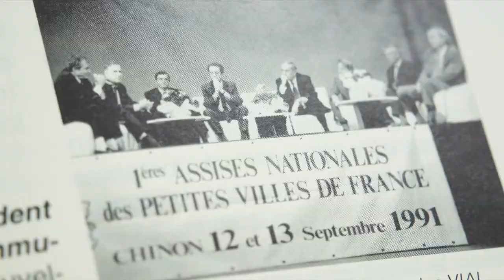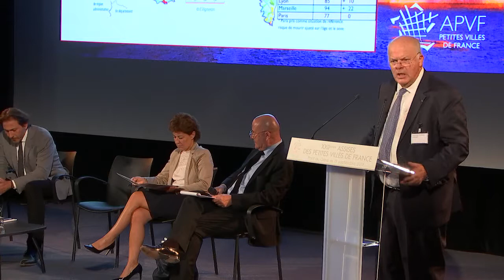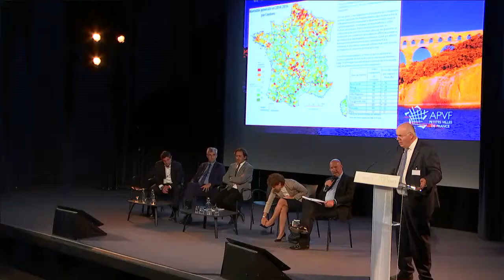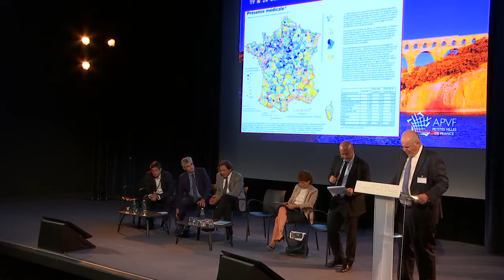XXIIèmes Assises des petites villes de France à Uzès : Table-ronde 1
Table-ronde 1 (mobilité, vieillissement et désertification médicale, défi de la jeunesse) lors des 22èmes Assises des Petites Villes de France à Uzès (Pont-du-Gard) le 19 septembre 2019